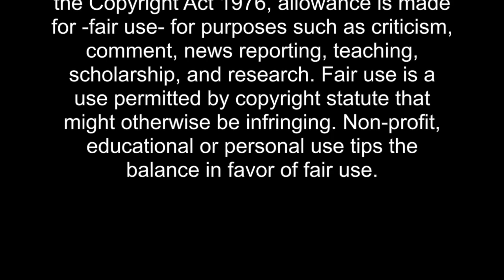Animenext 2017 Pics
Lyrics video by Descendants Cast performing Set It Off. (C) 2015
Walt Disney Records.Download the album:

on Radio Disney ''Descendants'' on July 31, only on Disney Channel! ­